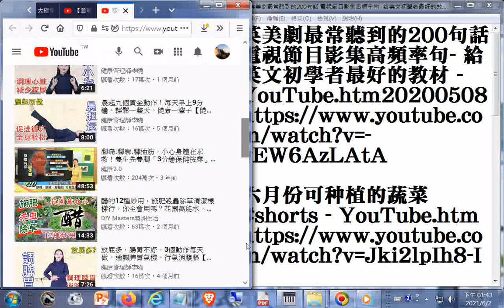推薦--眼袋大，黑眼圈，3個穴位消眼袋，眼周氣血通暢，年輕10歲不顯老【健康管理師李曉】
閩南語讀經影片合輯